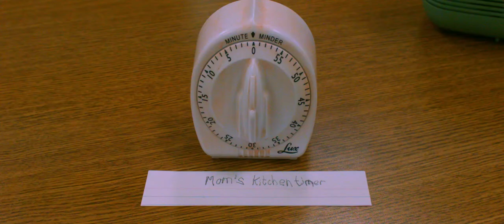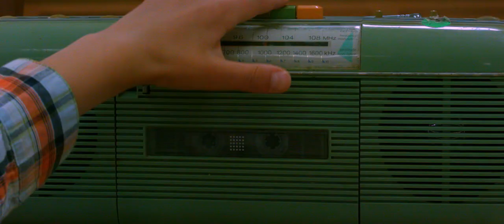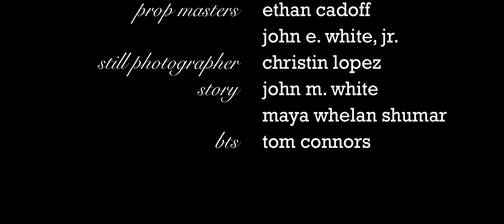28 Hot Dogs // My RØDE Reel 2014